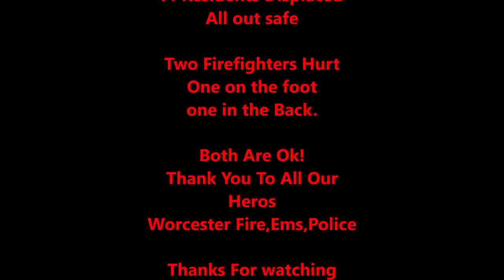Working Fire 4 Allen Street Worcester Ma With Udizzy1969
14 Residents Displaced, Two firefighters Hurt In a early morning fire on 4 Allen street Worcester ma. Everyone is out safe and Firefighters are Ok, Thanks To all our First Responders, Fire -Ems-Police And all who have Served ,  Udizzy1969